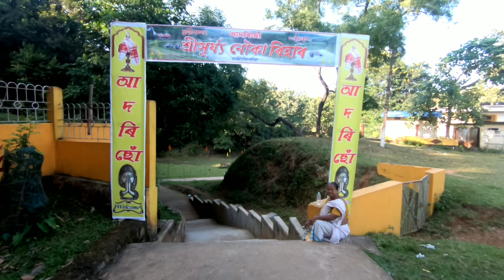Sri Surya Temple Goalpara || Beautiful Drone Shot || Episode-2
Hello Everyone This is Deepjyoti Sreshtha your Vloger WellCome Back to My YouTube Channel...

Canon 200D

Gopro Hero 7 Black

Gopro Mic Adaptor

Vlogging Case

Mic Boya BY M

Secondary Mic

Secondary Camera

Tripod Or Selfie Stick-

Tripod Holder

Phone- Vivo Z1Pro-